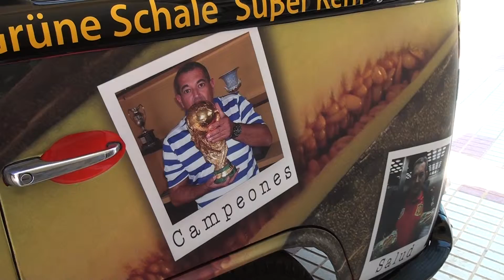Mejor empresa colaboradora con el atletismo (Frutas El Monarca)